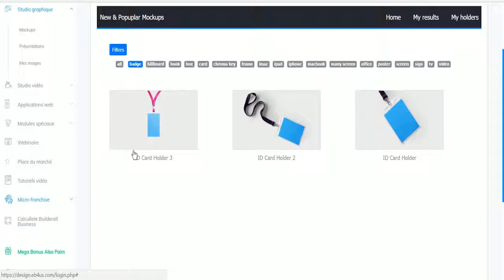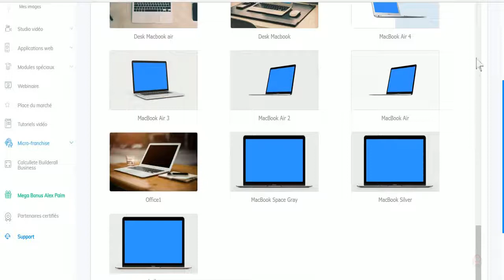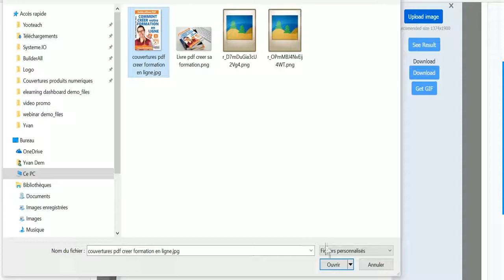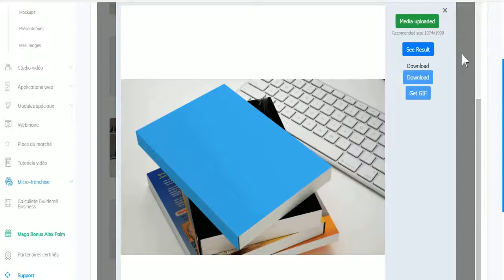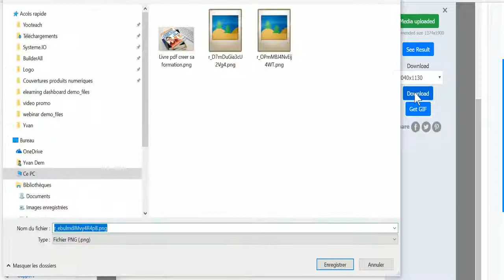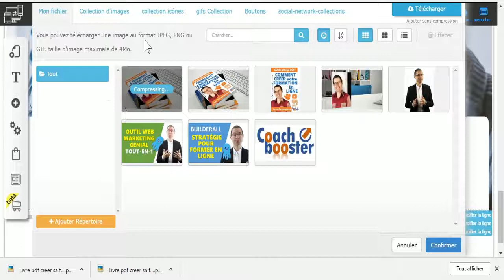Créer une couverture ebook avec le studio design graphique de Builderall France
Essayez gratuitement toutes les fonctions en illimité de la plateforme BuilderAll pendant 7 jours sans aucun paiement (pas de carte bancaire, etc.). Découvrez à quel point cette plateforme marketing de création de site et de business est simple et complète !

L' outil le plus SIMPLE et le plus COMPLET du marché pour BOOSTER votre business

Non seulement, c'est une plateforme qui regroupe tout ce qu'il faut pour créer un site web, faire des webinaire en live ou automatiques, un tunnel de vente, un Blog, un espace membre de formation, envoyer des campagnes de mailing, des outils SEO (référencement), créer une application sur smartphone, etc...

Le moment est particulièrement bien choisi pour profiter des avantages de leur programme commercial affilié et de leur faible prix à temps limité (il est prévu cette année que le prix augmente et que les commissions d’affiliation diminuent pour les futurs inscrits). BuilderAll est une entreprise établie depuis 7 ans (2011) dans le domaine du marketing Internet. vous pourrez promouvoir BuilderAll en tant qu'affilié et gagner 100% de commissions le premier mois, puis 30% le deuxième mois et les mois suivants.

- Accès immédiat, gratuit et illimité à mes formations (soit plus de 10h de vidéo concrètes)
- Mes plans stratégiques dédiés au coachs et formateurs en ligne

Découvrez le détail de ce que vous obtenez avec les 3 tarifs de lancement, en France, les plus bas du marché (à partir de 9€/mois !)

Pour découvrir un système innovant, pour devenir formateur de votre passion, vivre de votre savoir et toucher des milliers de personnes inscrivez-vous sur notre page Facebook :

PARTAGEZ cette vidéo à un maximum de monde !
Vos amis vous remercieront !

Si vous avez aimé :
1- Cliquez sur "j'aime"
3- écrivez un COMMENTAIRE : qu'aimez-vous le plus dans cette vidéo ?